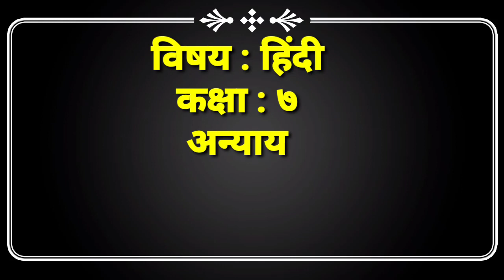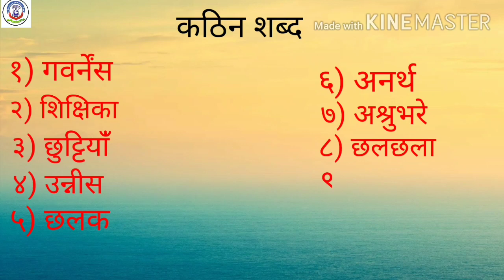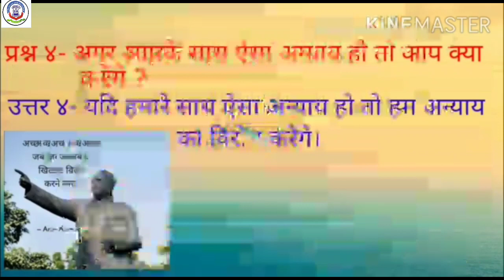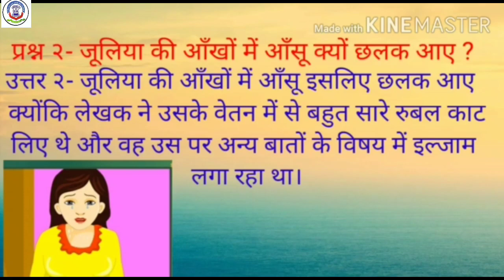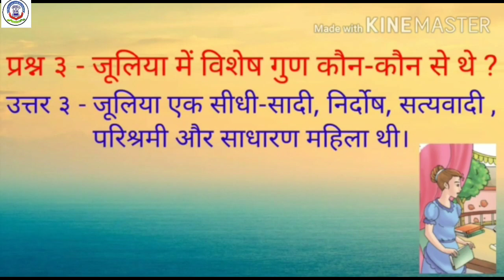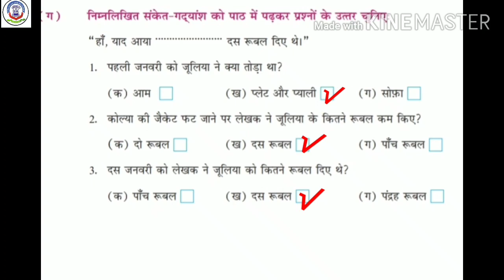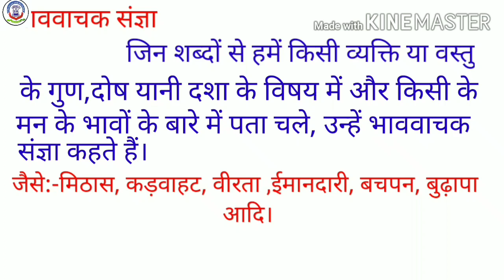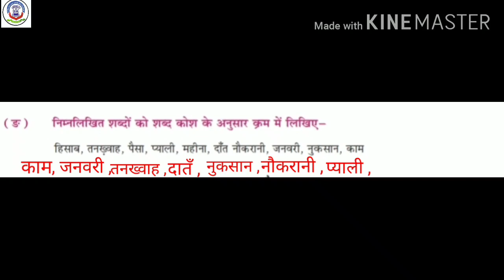06TH OCT 2021, STD-7TH HINDI - ANYAY KA VIRODH PART 4